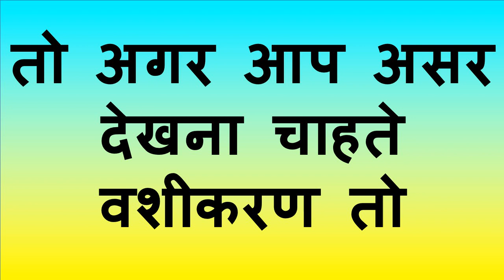लड़की का नाम -मंत्र - सम्भोग वशीकरण होगा नहीं असर हुआ मेरा नाम बदल के रख देना जा ही